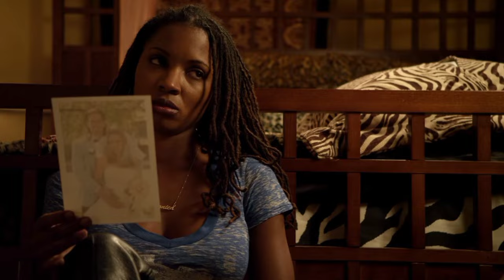season 1 // kevin and veronica scenes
Credits are not needed but appreciated!